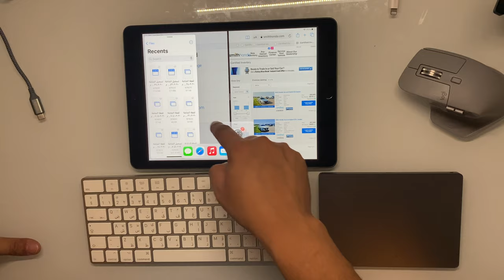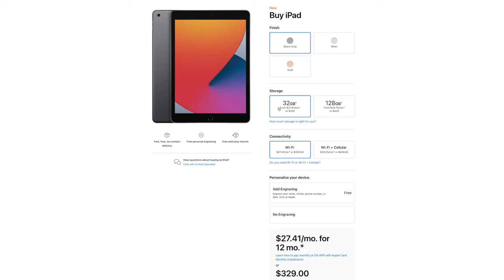انطباعي بعد فترة لأستخدامي الايباد الجيل الثامن